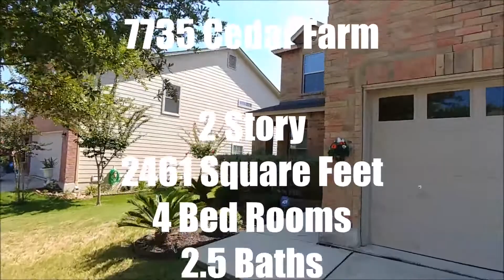Cedar Farm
Gorgeous Home, Open floor plan !!!

7735 Cedar Farm
Single Family Home
Walzem Farms Subdivision
Asking Price $170,000
4 bed rooms
2.5 Baths
Built 2005
2461 Sqft

Call Ellis Washington
Real Estate Broker